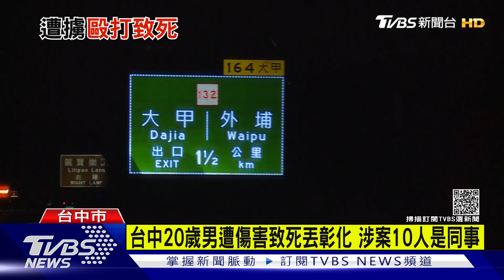台中20歲男遭傷害致死丟彰化 涉案10人是同事｜TVBS新聞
台中發生傷害致死案件! 一名蔣姓男子疑似和人力派遣公司老闆娘有糾紛，在公司遭人毆打後，載到外埔偏僻地區，傷害致死，最後還被載到彰化埤頭鄉，藏在車子裡，有涉案嫌疑人主動打110報警，警方立刻跨縣市追查，目前掌握有11人涉案，其中十名嫌疑人已經到案，但有一名共犯還在追緝中!